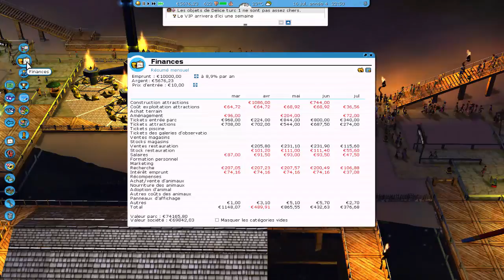Roller Coaster Tycoon 3 S01 EP.43: On y est presque !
Des parcs d'attractions font faillite, mais moi et mes abonnés, nous allons tout faire en reprenant l'activité de nombreux parc pour qu'ils puissent regagner de l'argent en effectuant des quêtes ! C'est parti, on se lance sur RollerCoaster Tycoon 3 pour un nouveau Let's Play de l'amouuuuuur des MONTAGNES RUSSSSSEEEEESSSS !

▬▬▬▬▬▬▼Social Media▼▬▬▬▬▬▬